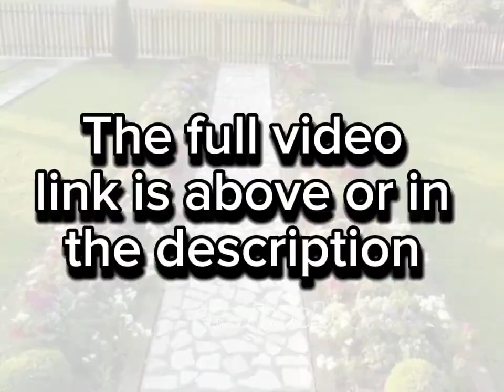The finest forms and designs of gardens and flower pots